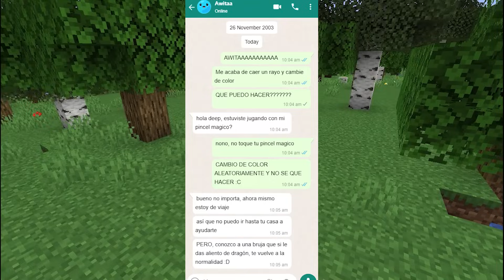Mi COLOR cambia TODO el tiempo en Minecraft! NO toques el color EQUIVOCADO 😨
Soy TODOS los Colores 🔴🟡🟢🔵
PERO si toco el INCORRECTO voy a morir 💀💀💀

Video en colaboración con: @AwitaFria / @Awitadoss / @aguafresquita816 y yo @deep_suss

En este video mi color va a cambiar todo el tiempo.
Haciendo la Modalidad de NO tocar mi mismo color, ya que si toco el color equivocado MUERO.
Mi amigo AWITA me dio la solución para volver a la normalidad
Minecraft pero Mi XP = a Mi SALTO, pero sube la lava, o Sobreviviendo 100 días en Minecraft, ni ningún tipo de reto en Minecraft pero. Esto es un speedrun / speedrunner de Minecraft contra un asesino / cazador. Shorts.
En este video de Minecraft 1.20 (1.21 y no es 1.19, 1.18 ni 1.17), responderé todas las preguntas que me hagan sin hacer una sola excepción.

⚠️⚠️⚠️Si estás leyendo esto significa que perteneces al 1% de la gente que lee descripciones de los videos HASTA EL FINAL, Dejame un comentario con este emoji de vaquero 🤠, para saber que sos un CAPO y darte un corazoncito ❤️ඞ suscribite y dale like tamb 💚